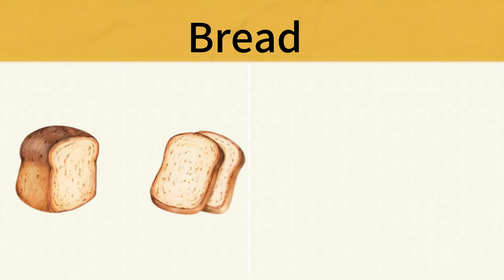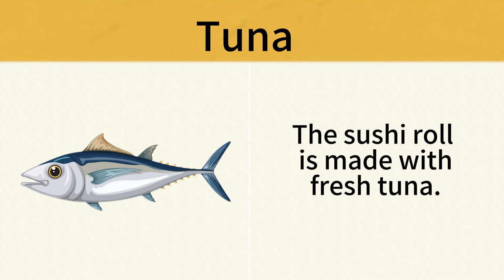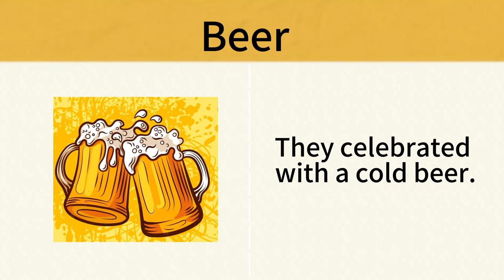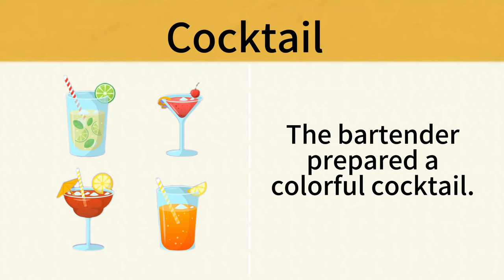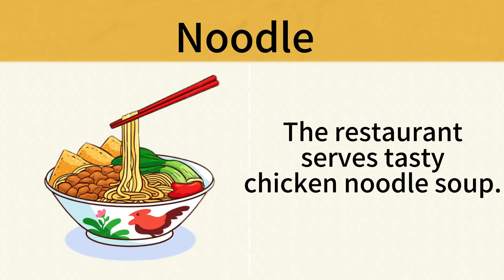Learn English Vocabulary #5 ｜ Listen and Practice-- Foods and Drinks with Pictures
Types Of Foods and Drinks | Learn new words and expand your English vocabulary with foods.

Join us on an exciting voyage as we delve into the realm of flavors and tastes, exploring a captivating collection of enchanting phrases and examples related to various delectable foods and refreshing drinks.

You may also be interested in the following content.